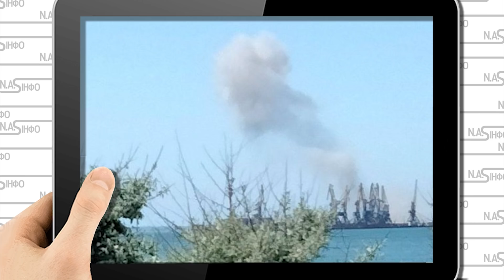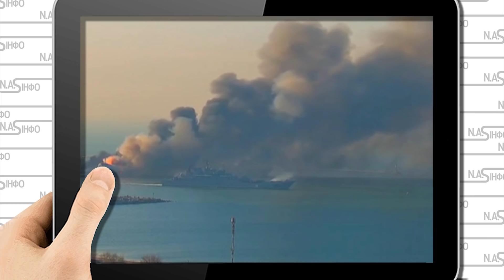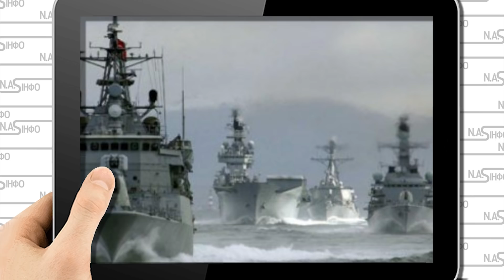Вибух! Просто в порту: Кораблі підуть на дно. Потужний удар: Білий дим - матроси в паніці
Про це повідомляють у місцевих телеграм-каналах Бердянська.